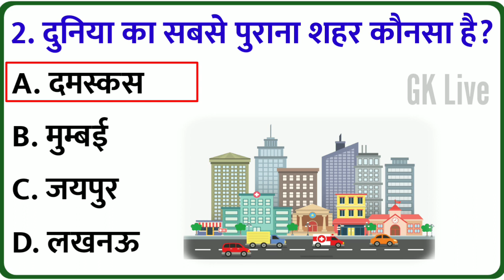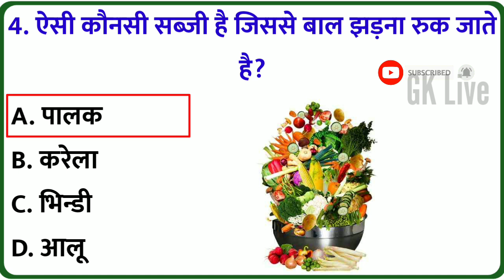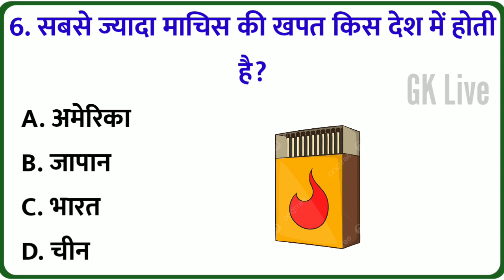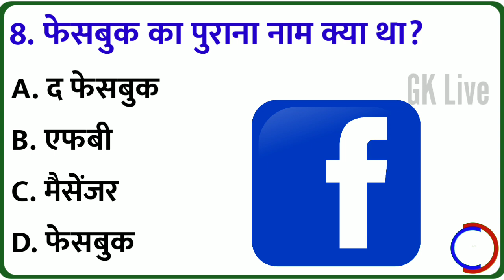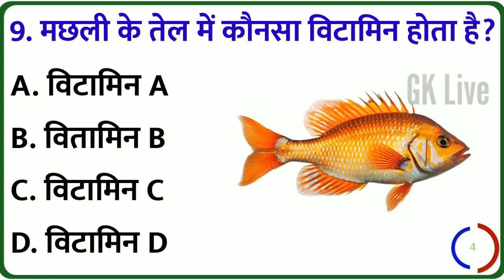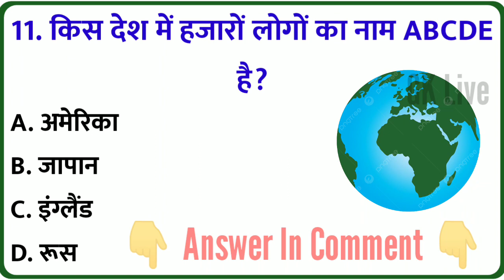GK Question || GK In Hindi || GK Question and Answer || GK Quiz || GK LIVE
Your Queries 👇👇
1. GK
2. General Knowledge
3. Important GK Questions and answer for 4. Competitive Exams
5. Quiz Test
6. br gk study
7. Important gk
8. Quiz test
9. competitive quiz
10. competitive general knowledge
11. GK in Hindi
12. general knowledge quiz
13. quiz questions
14. general knowledge questions
15. gk quiz
16. general knowledge questions with answers
17. gk question in hindi
18. GK Question Answer
19. India GK
20. hindi gk
21. samanya gyan
22. gk questions
23. india gk in hindi
24. 2022 gk questions and answers
25. lucent gk
26. lucent gk
27. lucent gk in hindi video
28. lucent GK in hindi
29. lucent geography in hindi
30. lucent geography
31. geography gk question
32. geography gk in hindi
33. lucent 1000 question
34. lucent 1000 prashn
35. lucent gk ka nichod
36. lucent gk important question
37. lucent gk important question in hindi
38. lucent gk important topics
39. lucent ka nichod science
40. lucent for ssc cgl
41. lucent for ssc
42. lucent for railway
43. geography gk
44. lucent mcq
45. lucent mcq in hindi
46. lucent book gk
47. gk
48. gk questions and answers
49. gk question
50. general knowledge
51. br gk study
52. gk questions
53. g k
54. general knowledge question
55. g k questions and answers
56. gk ke question
57. question
58. general knowledge questions and answers
59. samanya gyan
60. g.k questions in hindi
61. gk question answer
62. sarkarinaukarigk​​​​​​​​​​​
63. gk ke sawal
64. knowledge
65. question answer
66. general knowledge questions
67. gk knowledge
68. जनरल नॉलेज
69. जीके
70. gk quiz
71. g.k
72. gk ka question
73. ips question and answer
74. gk
75. gk question
76. gk afroz
77. gk questions
78. gktoday
79.gk tricks
80. gk study adda
81. gk video
82. gk live
83. gk by kumar Gaurav sir
84. gk by khan sir
85. gk today current affairs
86. question
87. सामान्य ज्ञान
88. general knowledge ke question
89. gk knowledge
90. gk dijiye
91. general class
92. general knowledge ki video in hindi
93. general knowledge gk
94. general knowledge questions and answers
95. General knowledge video
96. General knowledge 2023
97. general knowledge for kids
98. general knowledge quiz
99. general knowledge ke question
100. BRGKSTUDY​​​​​
101. GK
102. gk question
103. gk questions and answers
104. general knowledge
105. g k
106. g k questions and answers
107. general knowledge questions and answers
108. gk question answer
109. g.k
110. question answer
111. question
112. जीके
113. gk
114. g.k questions in hindi
115. general knowledge questions
116. knowledge
117. general knowledge question
118. g. k
119. quiz
120. g k question
121. BR GK STUDY
122. Br Gk Study
123. BRGKSTUDY
124. gk gs
125. gk ke sawal
126. gk ka question
127. जीके क्वेश्चन
128. gk 2020
129. gk 2021
130. gk 2022
131. gk 2023
132. बीआर जीके स्टडी
133. g.k. question with answer
134. answer
135. lucent gk
136. GK 2021
137. GK 2022
138. GK 2023
139. g,k
140. जीके के सवाल
141. gk general knowledge
142. जनरल नॉलेज
143. gk knowledge
144. gk questions and answers 2022
145. gk questions and answers 2023
146. gk questions and answers in hindi
147. GK Police
148. GK IAS
149. GK IPS
150. g. k. question in hindi
151. janral nolej in hindi
152. BR GK STUDY 2021
153. BR GK STUDY 2022
154. BR GK STUDY 2023
155. tense
156. current affairs
157. g.k questions
158. gk today current affairs
159. जी के
160. GK
161. GK BR
162. Gk
163. gK
164. G K
165. Gk quiz
166. GK BR
167. gk​​​​​​​​​​​
168. G_K​​​​​​​​​​​
169. g_k​​​​​​​​​​​
170. G​​​​​​​​​​​.K
171. GK ki Video
172. Good sawal
173. सवाल आपके जवाब हमारे
174. GK ka सवाल
175. जीके.
176. GK.
177. BR
178. BR GK STUDY Lucent
179. GK Hindi Question
180. सवाल
181. question and answers
182. new gk question
183. new gk questions
184. hindi question
185. gk question gk question
186. answer
187. gk dijiye
188. general knowledge question answer
189. जीके जीके
190. g k 2022
191. g k 2023
192. gk gk gk
193. GK GK GK
194. जीके का क्वेश्चन
195. samanya gyan
196. GK number 1
197. GK Question
198. gk question
199. gK question
200. Gk GK gK जीके gk